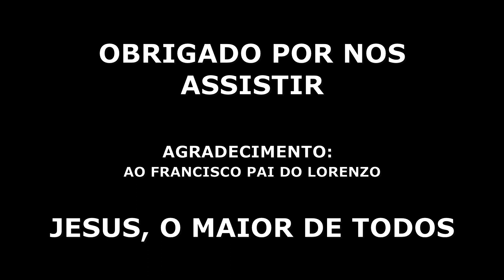GABRIEL BRASIL, férias e futebol 3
Fizemos o futebol de final de férias com a garotada